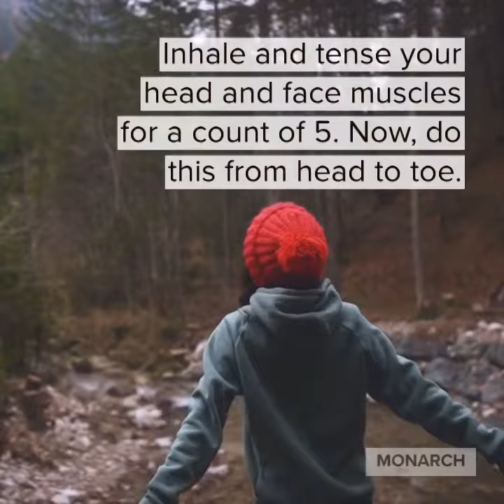Youth Self Regulation Tips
What is self-regulation and how can it help a child? Our SECU Youth's Crisis Center expert shares five tips to help a child better manage disruptive emotions and impulses.